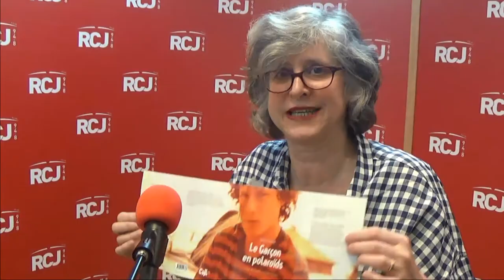Anne-Laure Brisac, l'invitée d'Un livre, un lecteur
Florence Berthout reçoit Anne-Laure Brisac pour son livre "Le garçon en polaroïdes".